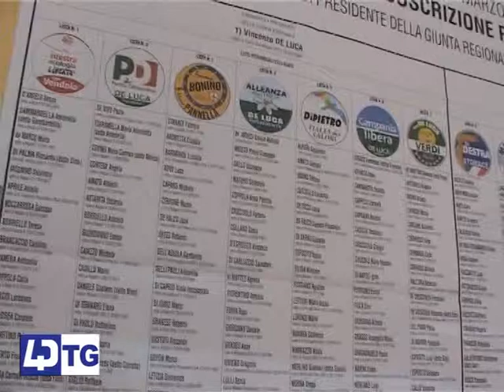QUARTO, PROVE DI DIALOGO NEL CENTRO DESTRA